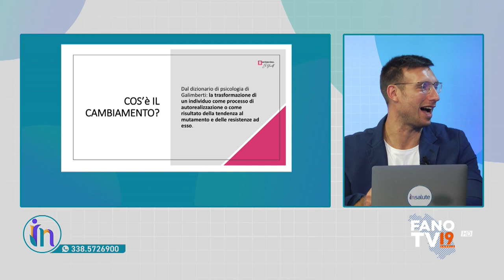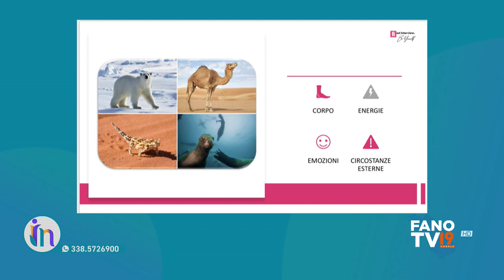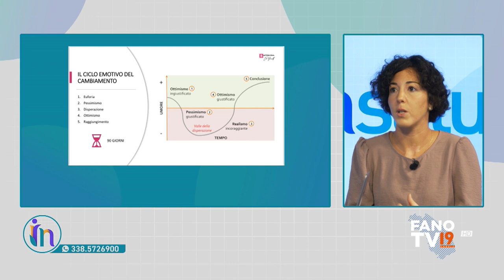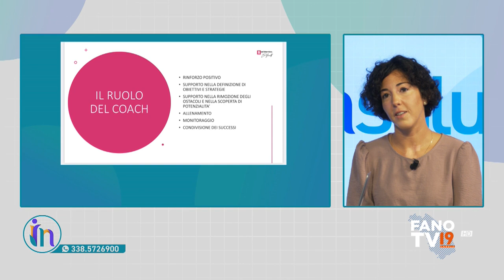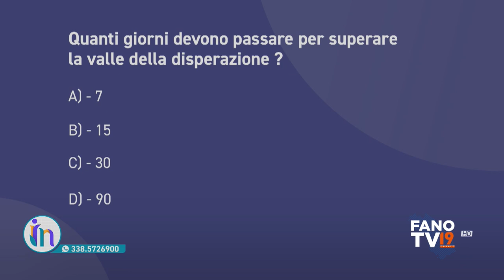Insalute (22 giugno 2023)